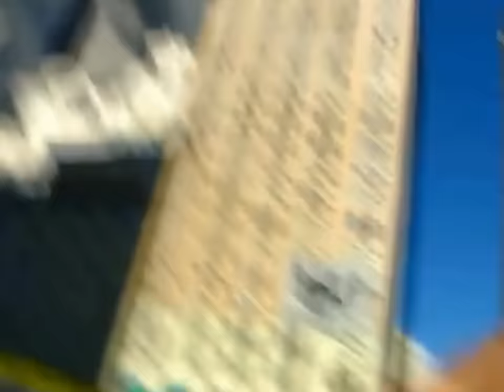10 HOURS OF THE TOWERS FALLING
Let the sights and sounds of history wash over you. It was a long time ago, and it's only getting further away. You're safe. For now.